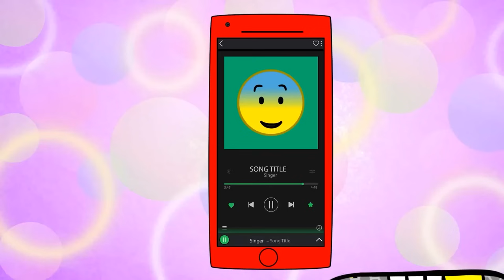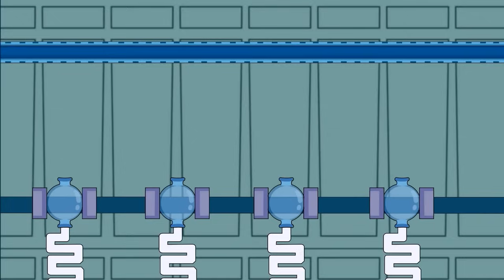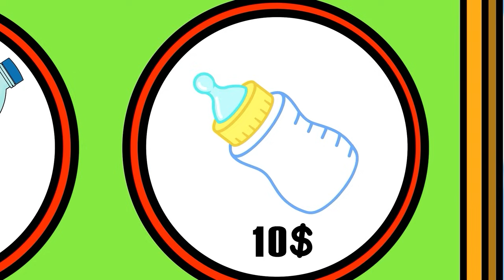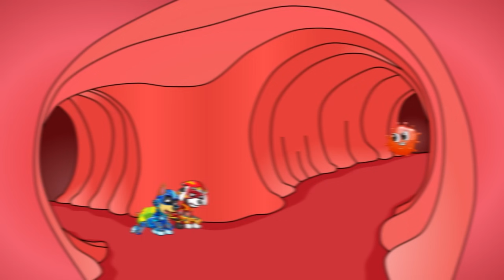SKYE Has a Baby?? - Brewing Cute Baby, Pregnant - Paw Patrol The Mighty Movie Animation - Rainbow 3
SKYE Has a Baby?? - Brewing Cute Baby, Pregnant - Paw Patrol The Mighty Movie Animation - Rainbow 3 | Pansy Action
Let's Enjoy and Relax with us!!!